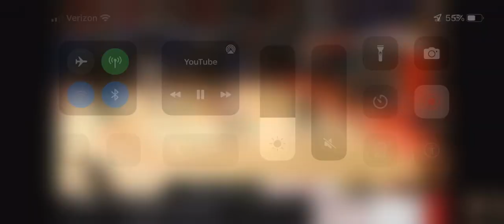Floppy Punch - Houston (Kelvin Sampson)